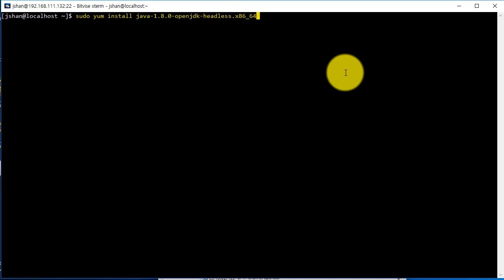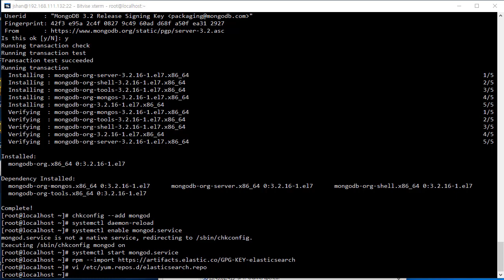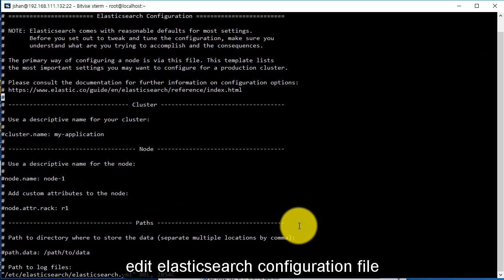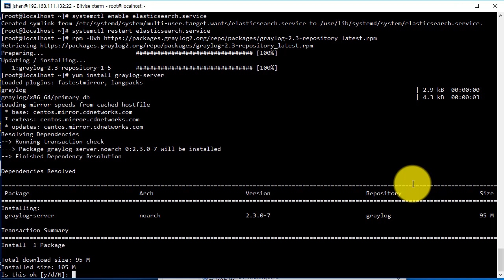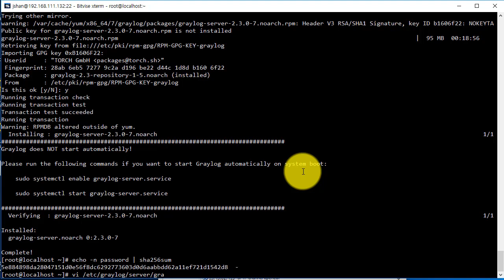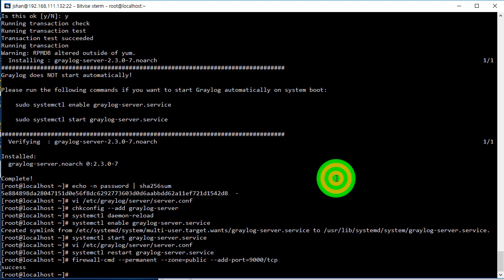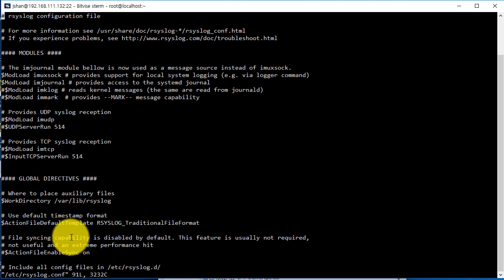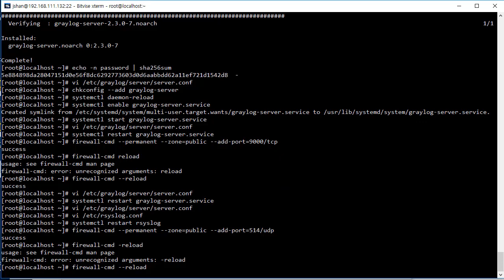How to install Graylog 2 3 x in Centos 7 with syslog input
More detail information is visit to homepage